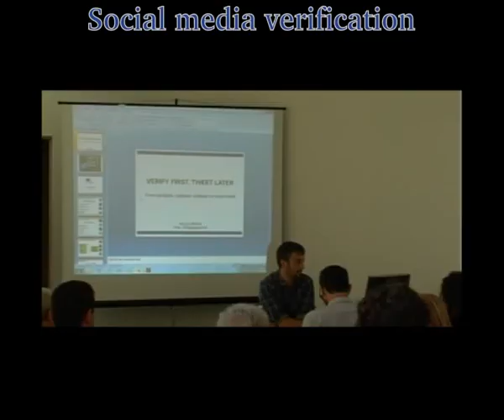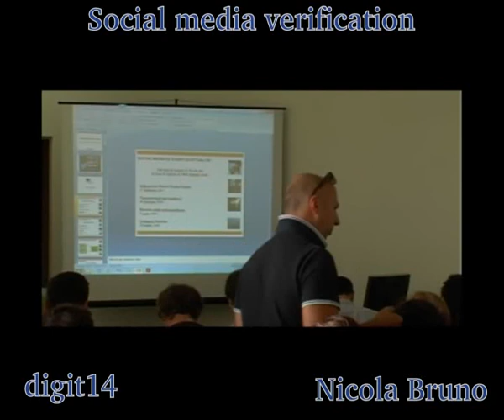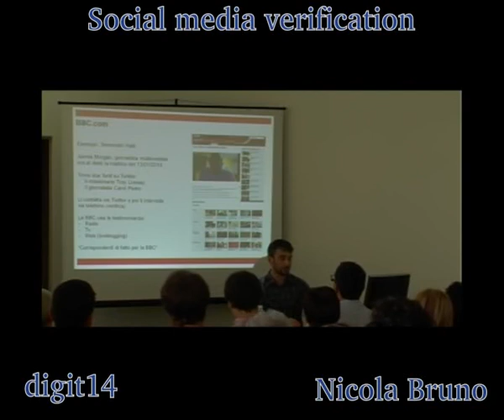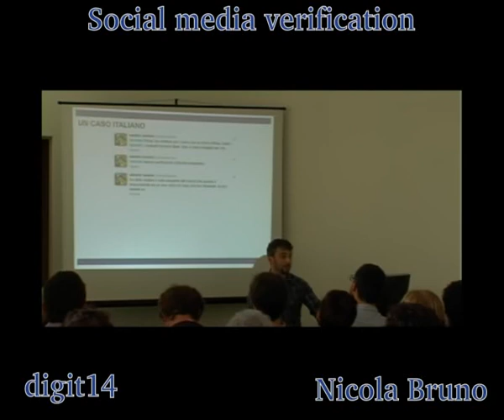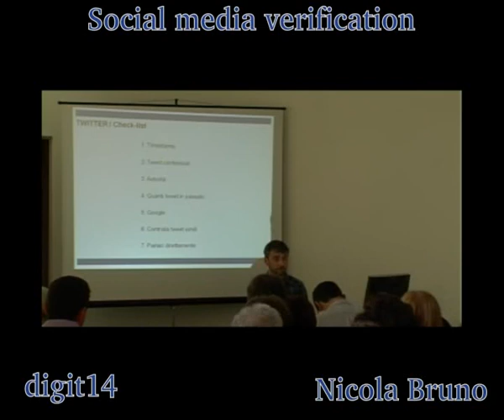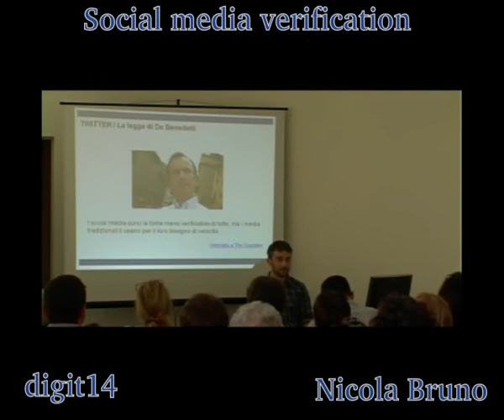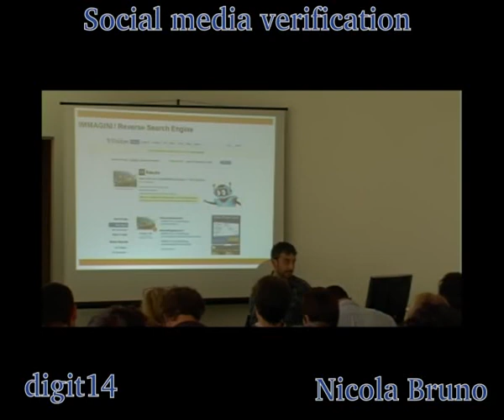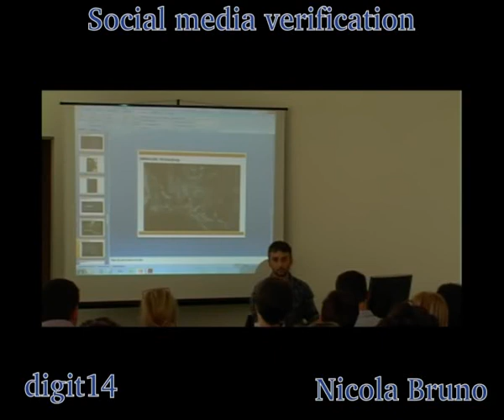digit14 Nicola Bruno Social media verification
digit14 Come verificare i contenuti condivisi su Facebook, Twitter, You tube, Instagram e altri social di e con Nicola Bruno